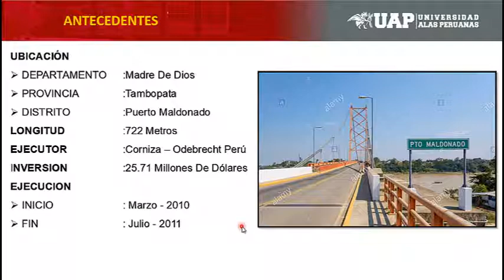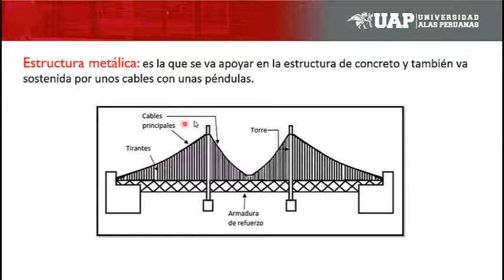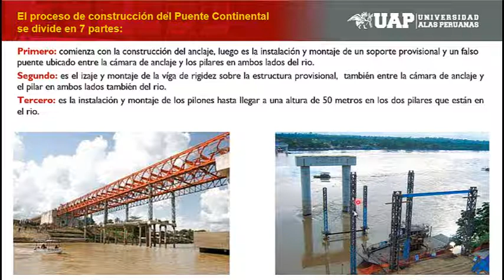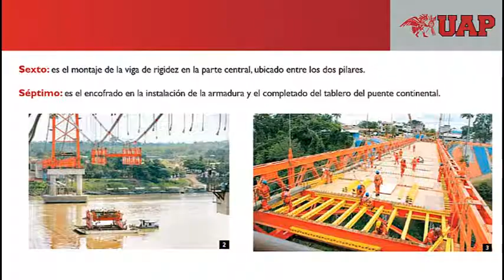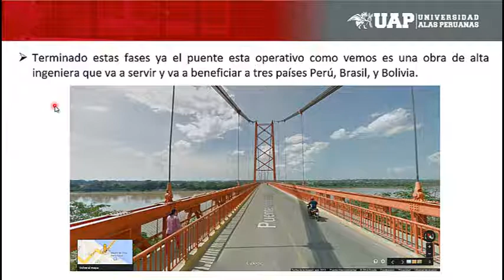PUENTE CONTINENTAL (EX-BILLINGHURST)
Aquí se describe los antecedentes y el proceso de construcción del puente Continental, que es de gran envergadura y gran importancia.